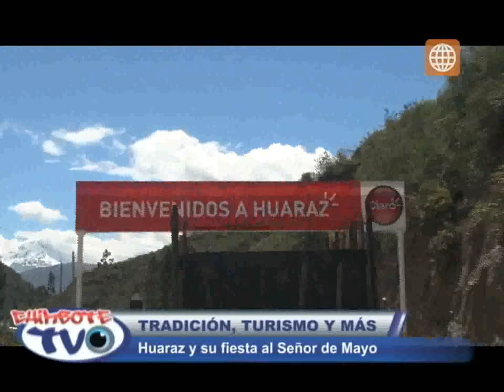Tradición, turismo y más. Huaraz y su fiesta del Señor de Mayo (Parte I)